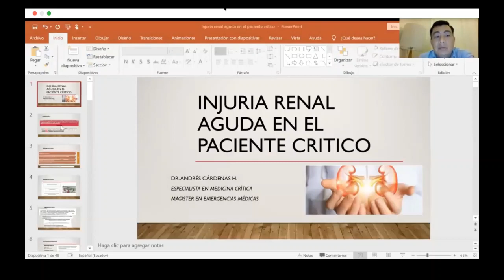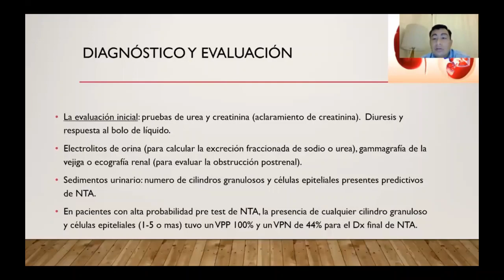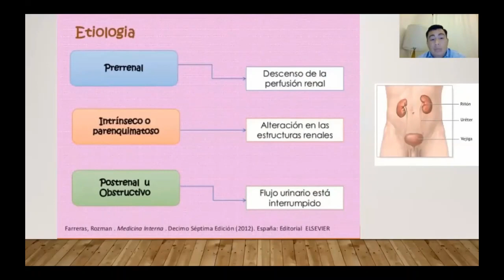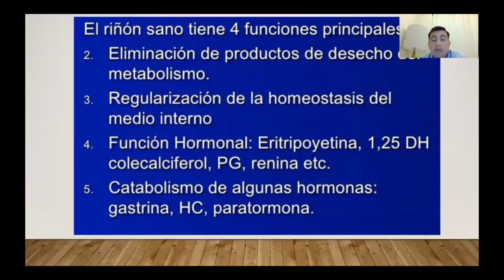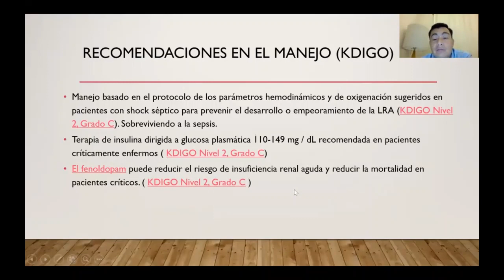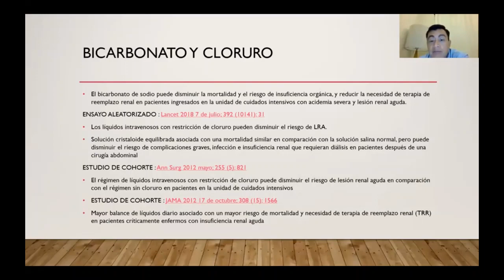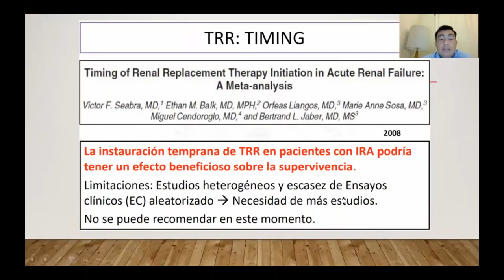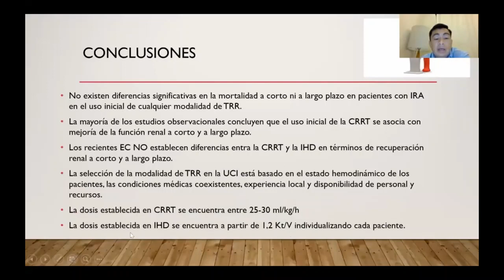DR. ANDRÉS CARDENAS - INJURIA RENAL AGUDA.